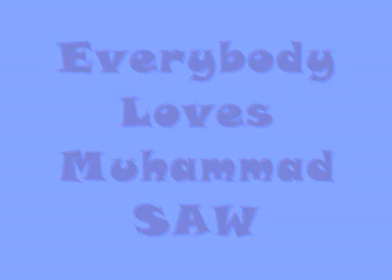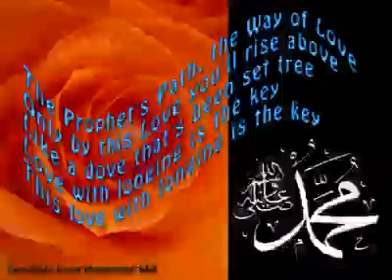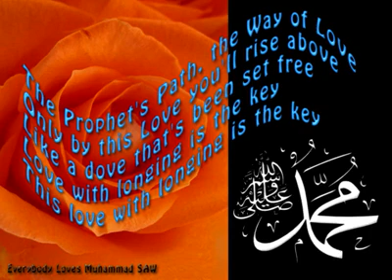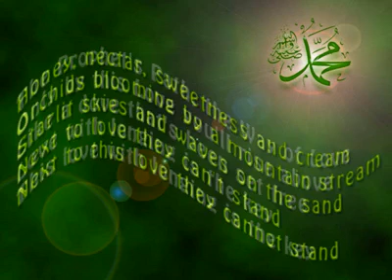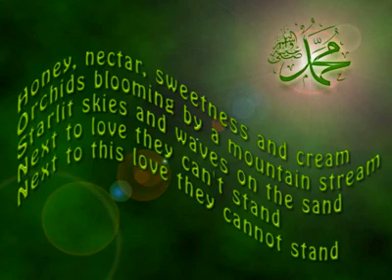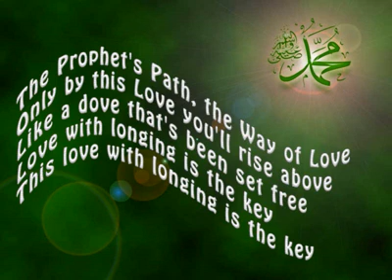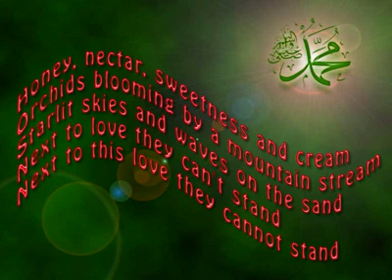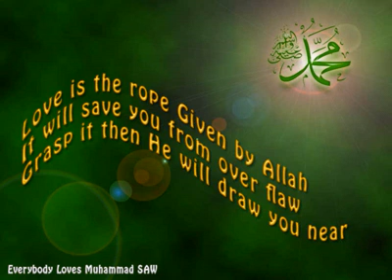The Prophet's Path The Way Of Love....